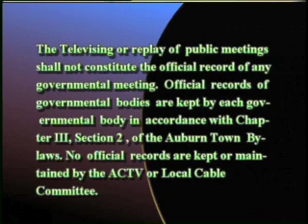Conservation Commission meeting from August 28, 2013